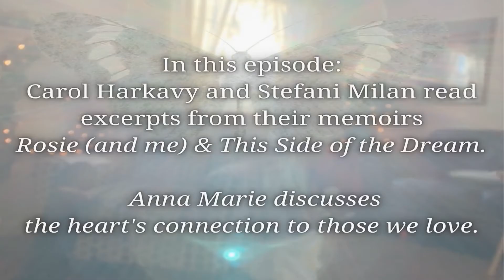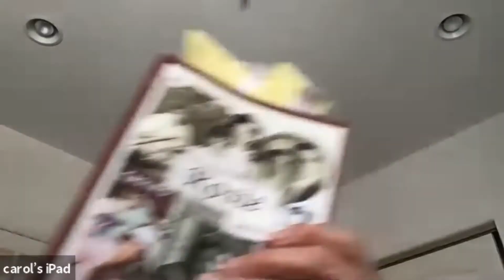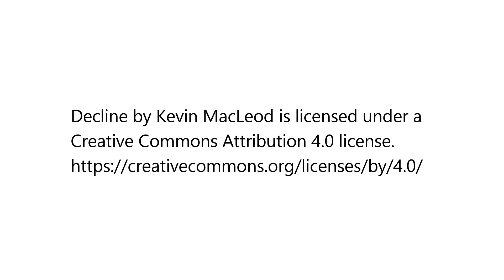Soul Reflections: Guided By The Heart - Memoir Readings & Medium Wisdom about Love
In this video, the Soul Reflections team offers deep insights from their personal lives. Counselor and Medium, Anna Marie Hrivnak, discusses our connections to those we love who have passed. Authors Carol Harkavy and Stefani Milan read chapters from their moving memoirs.